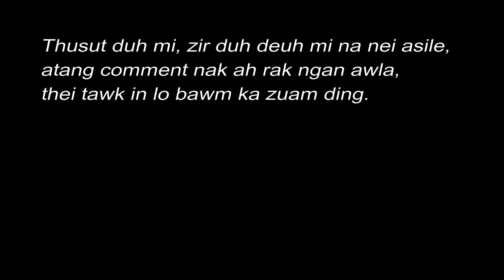D minor Scale | Keyboard zirnak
Tutum video ah cun D minor Scale kan zir ding, afiang lo mi a um pang le in sut thei ring ring.

Ka Video pawl hi na rak that hnem pi ve ding ruahsannak thawn theitawk ka rak zuam.

Famkim lo mi le rem atul mi tete  ruahnak in pek ding le in sim thei aw Please.

Here to connect with all of you amazing people out there,